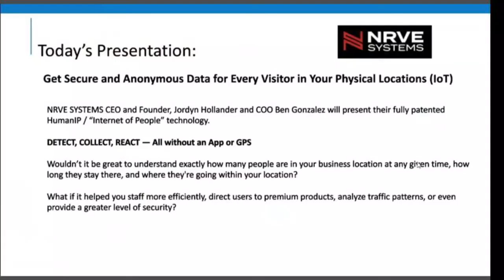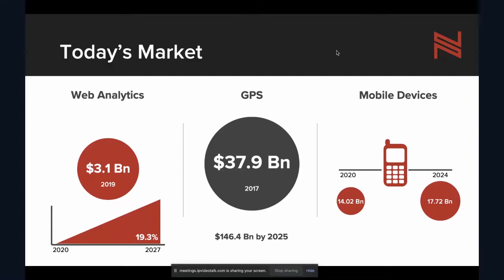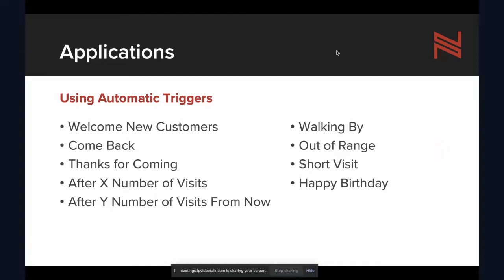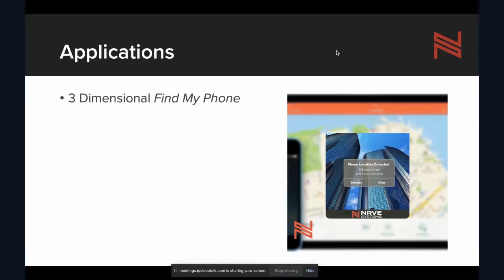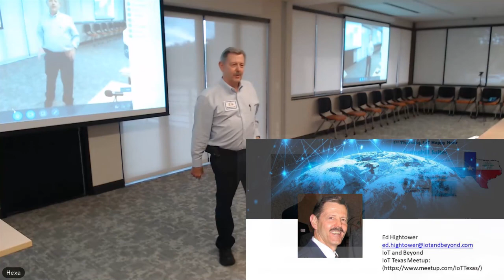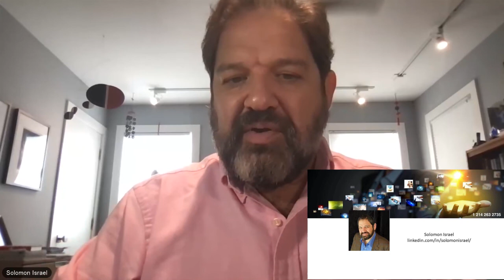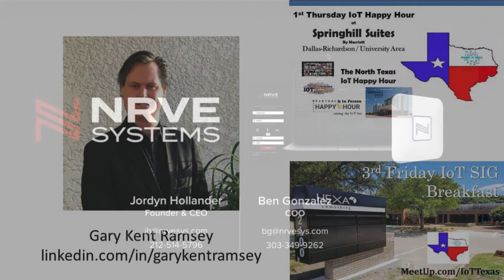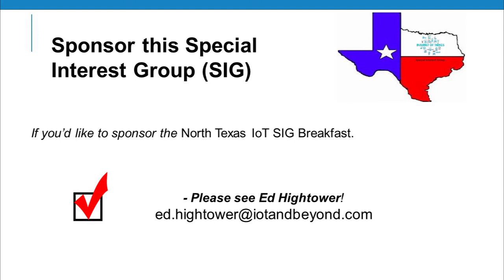2021 July 16: NRVE Systems: Get Secure/Anonymous Data for Every Visitor in Your Physical Locations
NRVE SYSTEMS CEO and Founder, Jordyn Hollander and COO Ben Gonzalez will present their fully patented HumanIP / “Internet of People” technology.

DETECT, COLLECT, REACT — All without an App or GPS

Wouldn’t it be great to understand exactly how many people are in your business location at any given time, how long they stay there, and where they're going within your location?

What if it helped you staff more efficiently, direct users to premium products, analyze traffic patterns, or even provide a greater level of security?

Now it's possible, and NRVE does it all for you… automatically and without the need for an app, GPS, or Location Services.

The "3rd Friday IoT SIG Breakfast" is a free monthly meeting of Internet of Things (IoT) technologists, business execs, entrepreneurs and end users.

COME JOIN US IN PERSON IF YOU CAN! But in case you can't make it, these are hybrid meetings now. A link is posted to each of our meetings at:

Our new location is HEXA Coworking, 2100 N. Greenville Ave. Richardson, TX (enter on the east side at Event Center entrance). You can meet other accomplished IoT professionals from all segments of the IoT ecosystem in North Texas (and some from Austin and San Antonio), build relationships, find resources and talent, and uncover IoT solutions.

*** The 3rd Friday IoT SIG Breakfast ... ***
… is a monthly meeting of Internet of Things (IoT) technologists, business execs, entrepreneurs and end users. These folks represent all aspects of the IoT ecosystem from end device/sensor makers and edge computing experts to connectivity gurus (both wireless and wired) as well as backend specialists with expertise in computers, cloud, analytic tools, artificial intelligence plus system designers/architects and system integrators, etc.

We've been getting together monthly for almost 7 years now. We share ideas, learn about new technologies and approaches to IoT, and find needed resources and talent in this community that can help us to build our IoT companies and solutions.

Our meetings officially start at 7:30 am CT and at 7:40 we go around the room and hear 30-second introductions from each attendee. The presentation begins at 8 and usually ends at 9 am (9:10 or so if Q&A is lively). However, some folks get there at 7 am when the doors open and some stay until 10 am or later networking and collaborating with other IoT professionals.

Come join us and be a part of this diverse and growing IoT community. Plan on coming early and staying late. The networking opportunities are phenomenal. Look forward to seeing you at our next 3rd Friday IoT SIG Breakfast.